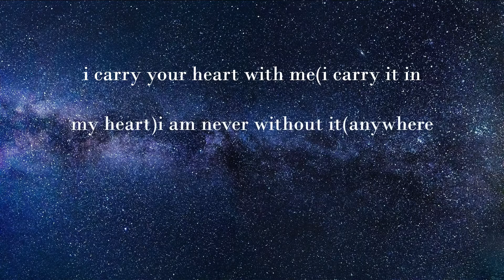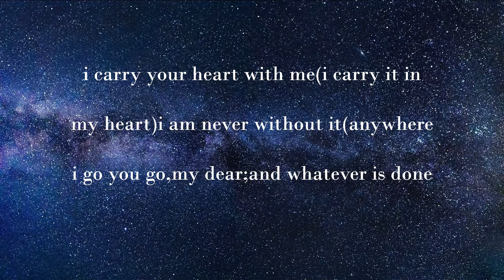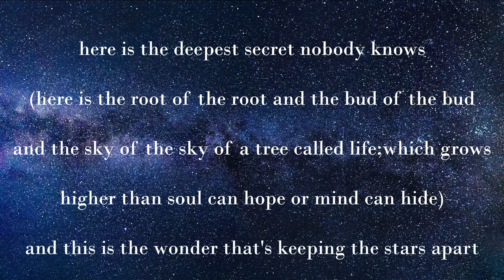i carry your heart with me - [i carry your heart with me(i carry it in] by e e cummings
[i carry your heart with me(i carry it in] by e e cummings

i carry your heart with me(i carry it in
my heart)i am never without it(anywhere
i go you go,my dear;and whatever is done
by only me is your doing,my darling)
                                                      i fear
no fate(for you are my fate,my sweet)i want
no world(for beautiful you are my world,my true)
and it’s you are whatever a moon has always meant
and whatever a sun will always sing is you

here is the deepest secret nobody knows
(here is the root of the root and the bud of the bud
and the sky of the sky of a tree called life;which grows
higher than soul can hope or mind can hide)
and this is the wonder that's keeping the stars apart

i carry your heart(i carry it in my heart)